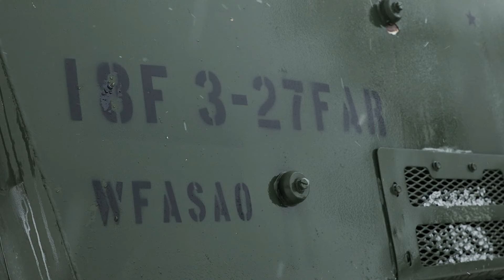Soldiers Live-Fire HIMARS In Estonia CTA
U.S. Army soldiers assigned to 3rd Battalion, 27th Field Artillery Regiment, 18th Field Artillery Brigade, 18th Airborne Corps, supporting 3rd Infantry Division live-fire a M142 High-Mobility Artillery Rocket System (HIMARS) near Camp Tapa in Estonia's Central Training Area (CTA) under snowy conditions​.

The 3rd Infantry Division’s mission in Europe is to engage in multinational training and exercises across the continent, working alongside NATO Allies and regional security partners to provide combat-credible forces to V Corps, America’s forward deployed corps in Europe.

U.S. Army video by
Staff Sgt. Oscar Gollaz

Edit by

USA Patriotism!

American Pride
Mere Chance (A greatest generation story)
Cemetery Woods
Waking Dreams